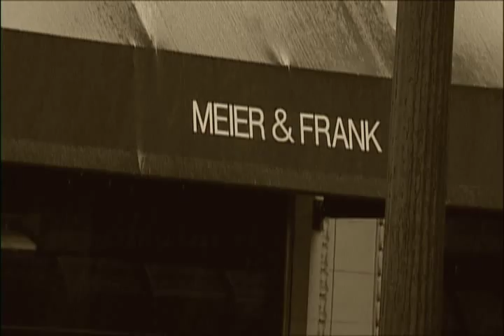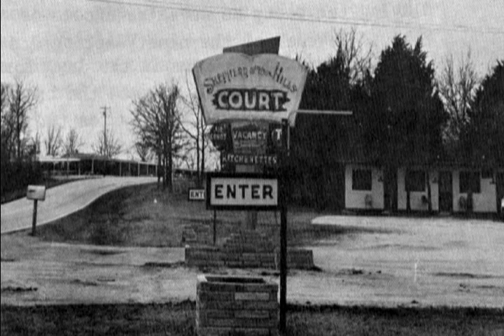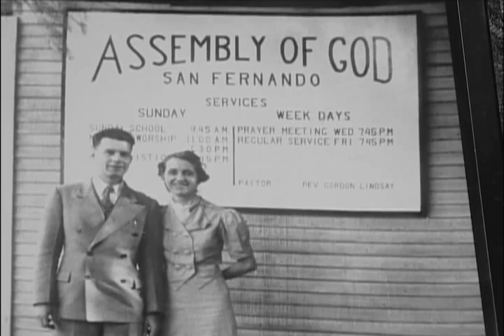FredaLindsayDocSeg2.mov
This is the second segment of a documentary I did on Freda Lindsay. It picks up with Gordon pursuing Freda and eventually them getting married and it concludes with their step of faith to join forces with William Braham.